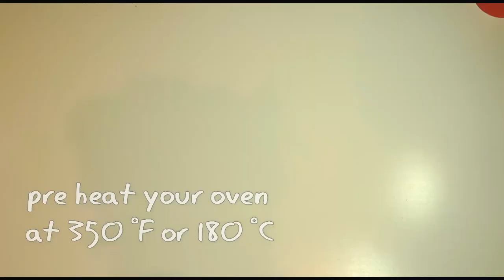Chocolate Cake Recipe Easy-From Scratch by (HUMA IN THE KITCHEN)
Very easy and delicious cake recipe at home with just few steps. Your family and friends will definitely like this ultra-moist and buttery cake. This homemade cake is easy to make. All you need is a bowl and an electric beater. Add all the ingredients in one bowl, beat, bake and you're done. Enjoy as is or dust with icing sugar, some fruits or layer with chocolate frosting. A must try recipe, especially for kids.
INGREDIENTS:
1 3/4 cup all purpose flour
3/4 cup cocoa powder
2 cups granulated sugar
1 tsp salt
1 1/2 tsp baking soda
1 1/2 tsp baking powder
1 cup milk
2 eggs
1/4 cup oil
1/4 cup butter
2 tsp vanilla essence
1 cup hot water

Procedure:
1.Preheat oven to 350 degrees F (180 degrees C). Grease and line two nine or eight inch round pans.
2.In a bowl, combine all the dry ingredients. All-purpose flour, cocoa powder, sugar, baking powder, baking soda and salt. Mix well using a whisk.
3.Now add milk, eggs, oil, butter and vanilla essence. Beat on slow speed until combined, with hand mixer or use a stand mixer with paddle attachment.
4.Gradually add hot water and mix until smooth.
5.Pour evenly into the prepared pans.
6.Bake for 25-30 minutes in a pre-heated oven or until a toothpick inserted in the cake comes out clean. . Let it cool for 10 minutes, and then remove to a wire rack to cool completely.
8.Enjoy. Good Luck!